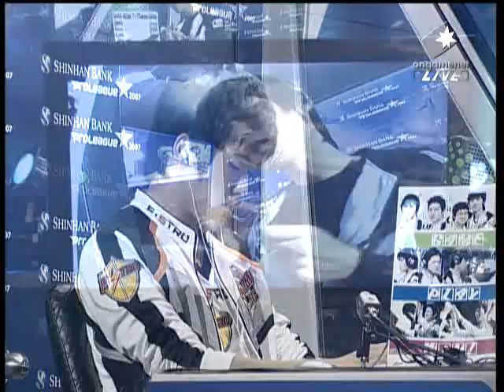shinhan2007 - SangHo vs GGPlay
shinhan2007_2nd_071106a_800k_SangHo_vs_GGPlay